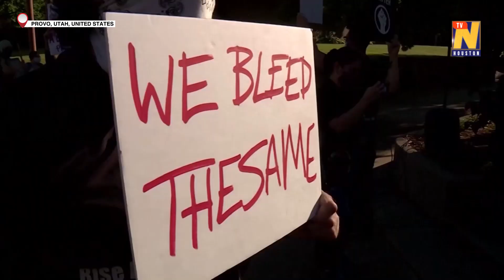Drivers ram into protesters in Utah